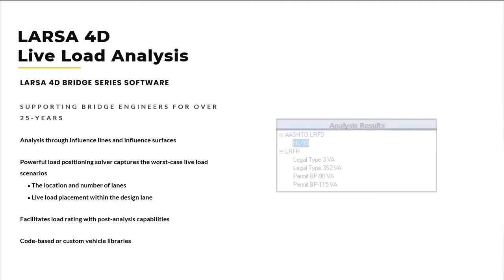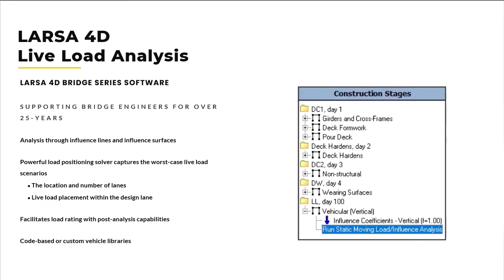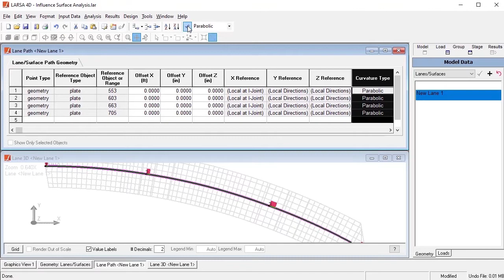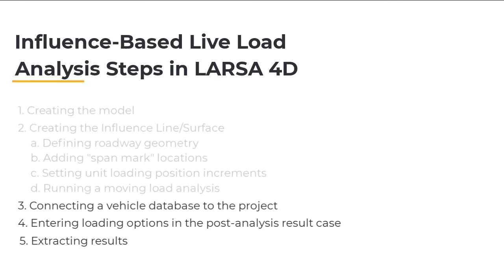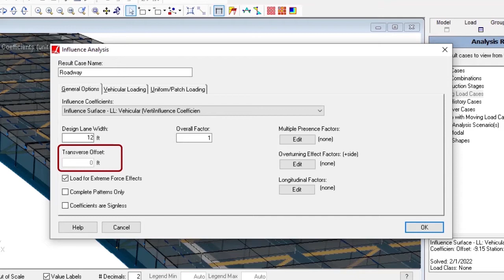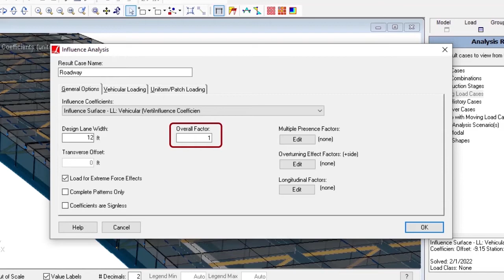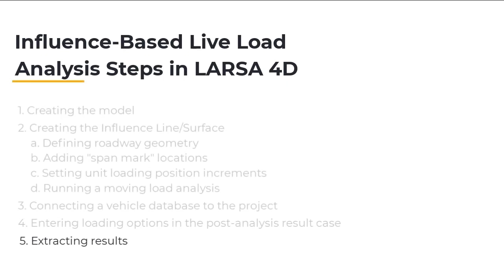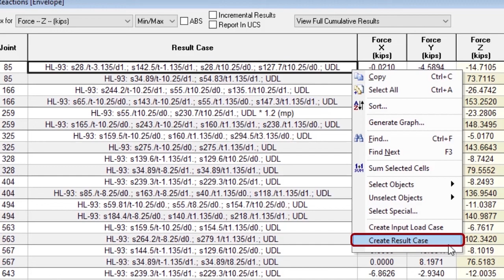LARSA 4D Live Load Analysis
In LARSA 4D, live load analysis is performed by means of influence lines and influence surfaces to quickly compute the worst-case loading configurations on bridge decks, including bridges with curved and skewed roadways and nonparallel curb lines.